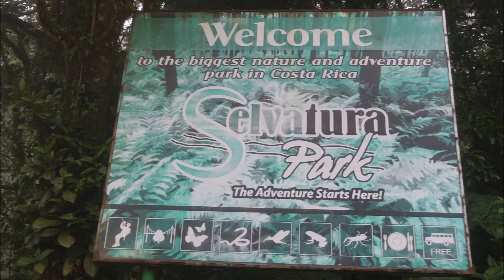Costa Rica. Selvatura Park. Our first zip line experience! In a rain forest!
(OK, I already posted a video of this experience. I didn't like that video. So I remade it. Bear with me.)

After 66+ years I finally got over my wimpiness about zip lines and gave it a try. This was near Monteverde, Costa Rica, sort of the zip line capital of the world. My wife had never done it, either, but not because of any wimpiness on her part, but because of my wimpiness. In this video, you will notice that at the beginning my eyes were closed and I was scowling. Near the end of the first leg (there were 16 platforms altogether) I at least had a slight smile. And by the very end I had a pretty full smile. Oh, such wasted time! I have a lot of catching up to do on my zip-lining. However, one thing I will never do is bungee-jumping.

(Sorry for the choppiness of the video. As you can see, I rented a video camera to attach to my helmet, but it did not work, and I asked for my money back. However, there were employees on the ground who took JPEGs in continuous shooting mode, so I took those, and ran them together into a "flip" movie. Better than nothing.)